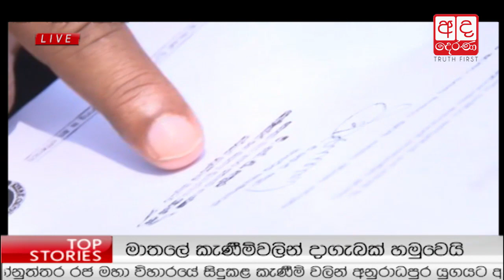Ada Derana Prime Time News Bulletin 06.55 pm - 2017.04.20